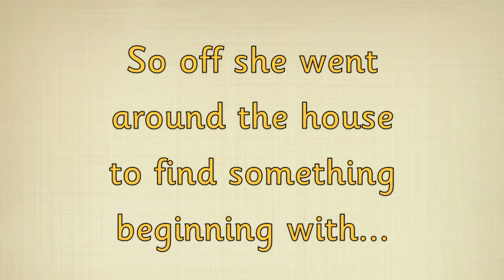Geraldine the Giraffe learns the /e/ sound